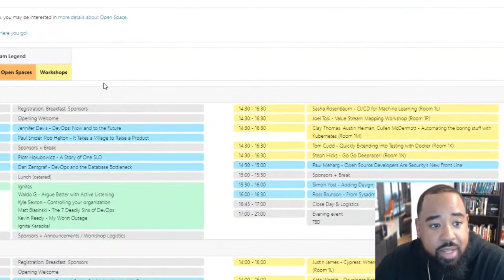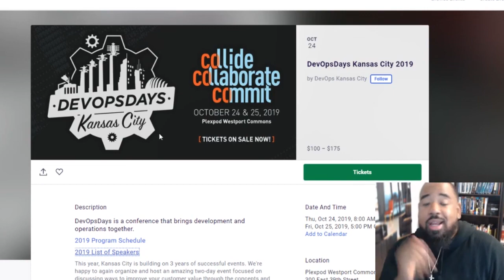KC DevOps Days - Ticket Giveaway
This Thursday and Friday, Oct 24th and 25th I will be attending the Kansas City DevOpsDays event. This will be an exciting time to learn more about Devops and how you fit into the big picture!

I will also be giving away one free ticket to this two day event. All you have to do is comment KCDevOps in the comment section below. The winning will be announce this Wednesday! I hope to see you all there and good luck!